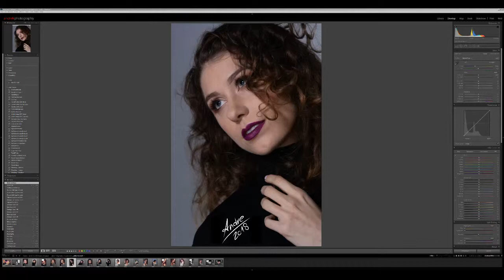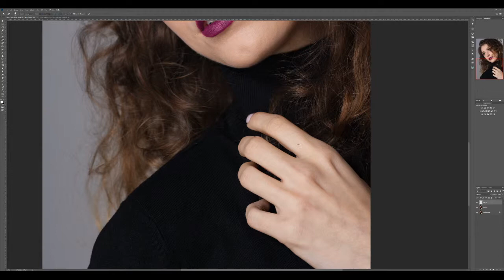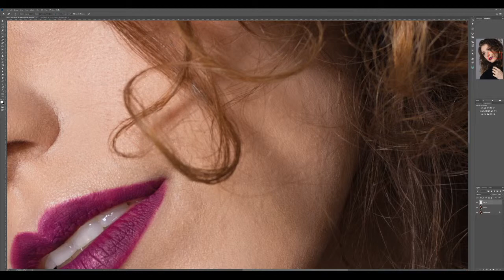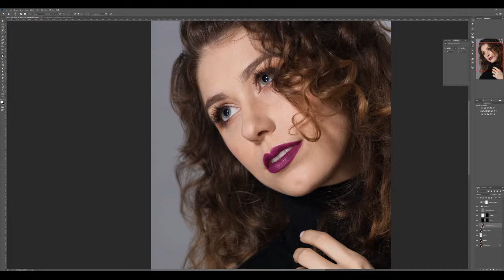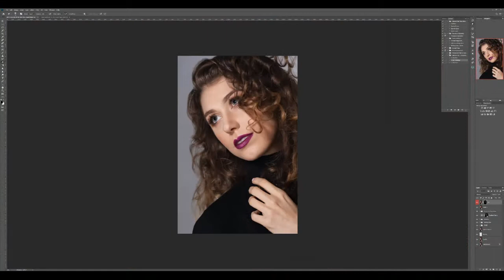Speed Retouch, Natalia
Speed retouch zdjęcia wykonanego podczas studyjnej sesji portretowej.